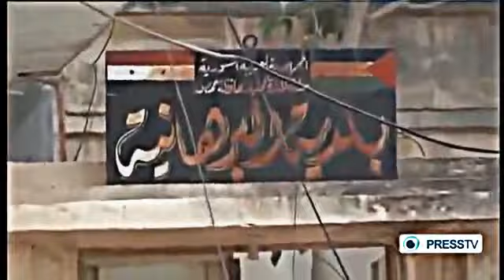Syrian War ~ Battle West of the Orontes River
The Syrian conflict is now in its third year. Atrocities carried out by foreign backed militants have claimed tens of thousands of lives including those of children and women. Al-Qaida has now officially announced its presence in the war. The West has time and again stated its support of the armed insurgents and the Al-Nusrat front's crimes are becoming ever more gruesome. Meanwhile Al-Qusayr countryside -- especially regions located on the western bank of the Orontes River - plays a significant role in the transfer of arms and militants into the country. The area has acted as a major transit point for an influx of weapons and fires in the past two years.
With exclusive footage from the front-lines of the Syrian Arab Army, the movie tells the story of how this area was freed village by village to create a buffer zone between Lebanon and the region to cut the supply routes of the armed groups.
PressTV documentaries
PRESS TV Documentaries
GOOGLE owned YOUTUBE has been supporting Radical Terrorists in Syria by helping to terminate accounts that show the truth about the situation in Syria from supporters of President Assad... Its a conspiracy against Syria and its people by the West !!